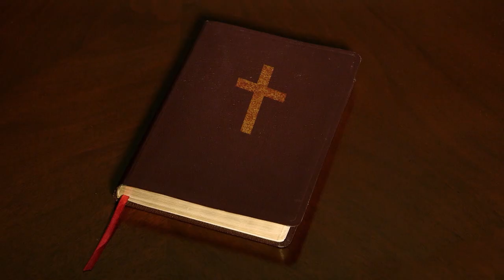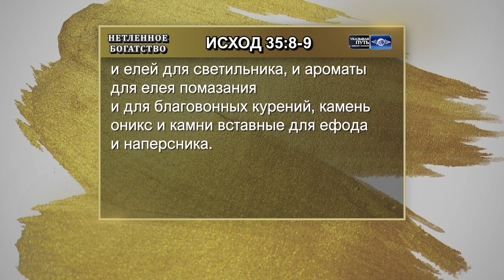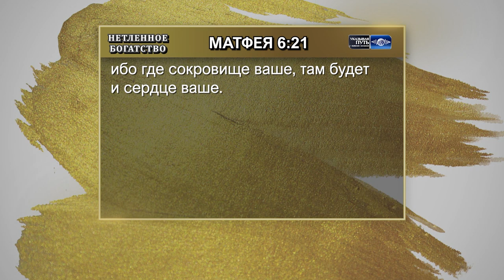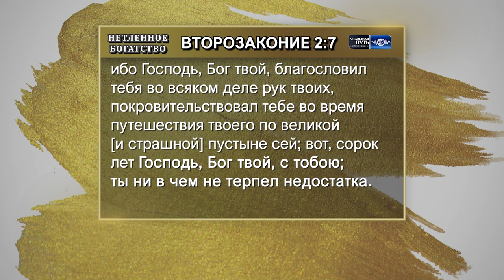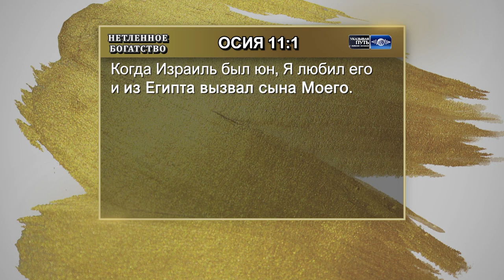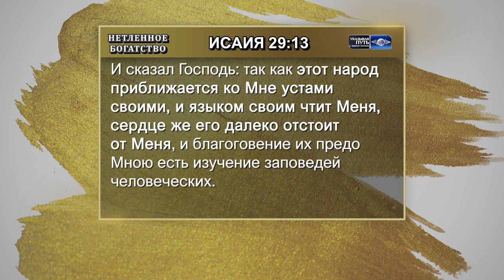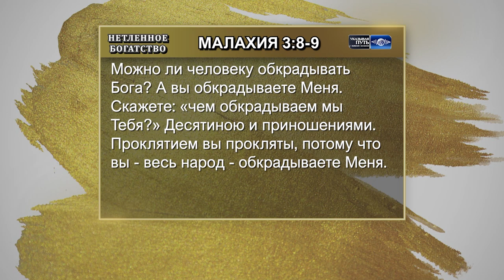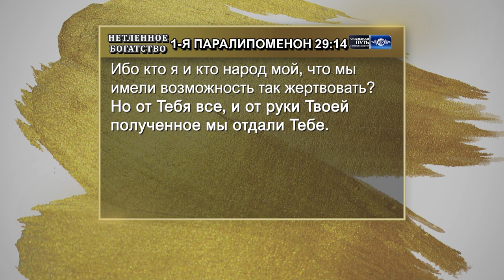НЕТЛЕННОЕ БОГАТСТВО. №16 «Указывая путь» (2105)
Бог дал людям возможность выбирать между жизнью ради золота этого мира или жизнью ради Славы Божьей. Пастор Майкл Юссеф молится, чтобы вы от всего сердца взывали к Богу со словами: «Господь, я довольно долго жил в непослушании и прошу дай мне сил отказаться от этого золота ради Твоей Славы».